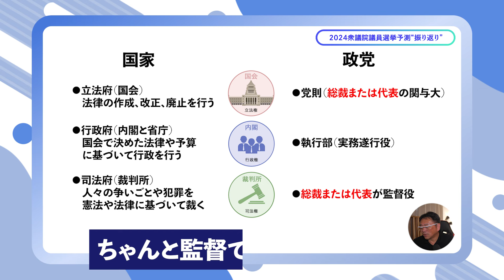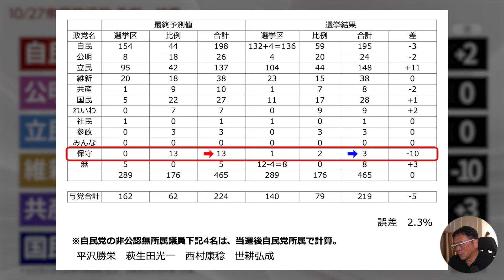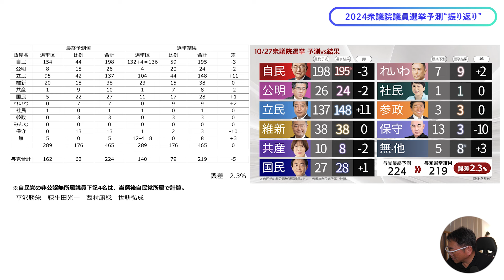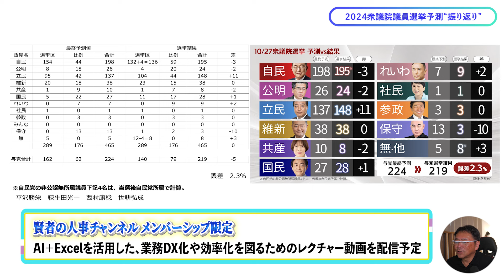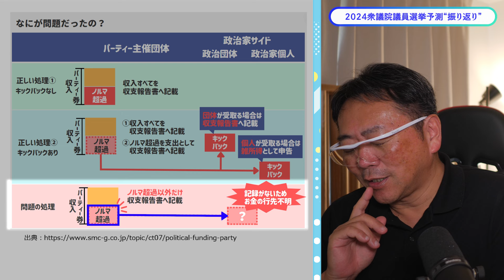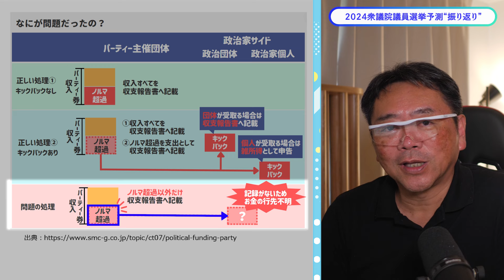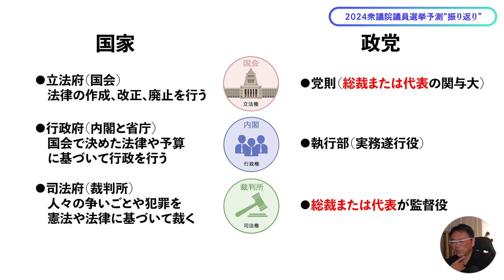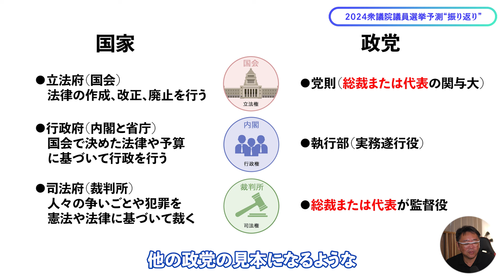衆議院議員選挙振り返り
💼 転職支援事業をスタートしました！ 💼

「今の仕事、なんだかモヤモヤする…」
「転職したいけど、どこから始めればいいかわからない」
「自分に合った仕事を見つけたい！」

そんなあなたをサポートするために、 本気の転職支援サービス を始めました！
🔹 あなたの強みを活かせる仕事探し
🔹 採用側の視点を知るプロがアドバイス
🔹 転職活動の具体的なステップを徹底サポート

これまで 企業の採用支援 に関わってきた経験を活かし、 求職者目線×企業目線 の両方から、あなたにピッタリの仕事探しをお手伝いします。

✔️ 転職相談は無料！
まずは気軽に相談してみませんか？

💡 あなたの未来を、一緒に切り拓きましょう！ 💴経営人事メールパートナーズのメールマガジン登録はこちらから！
採用・人材育成・AIをテーマにお届けしています。

💴人事や採用で課題を感じていらっしゃる方へ
☆　評価制度、報酬制度、等級制度などの人事制度が上手く機能してないと感じている方
☆　社労士さんに相談したけれども、納得いく答えをもらえなかった方
☆　事業は拡大しているのに、採用が全く追いついていない方
☆　ガッツリコンサルしてもらわなくても良いが、気軽に相談できる社外の専門家が欲しいと感じている方

初回90分無料相談実施中です。以下ページよりご連絡ください。